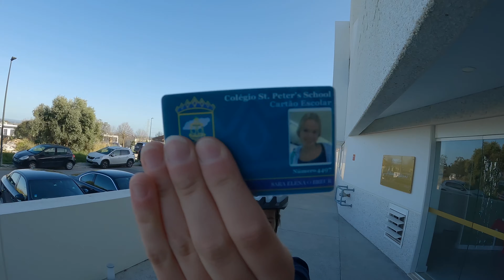Week in My Life